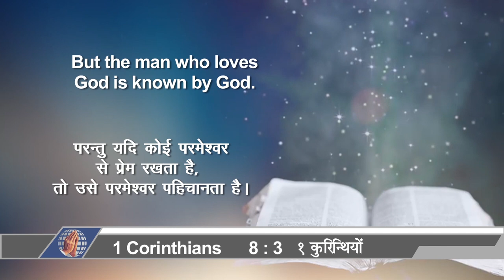Did You Know? God Knows You In & Out! | Dr. Paul Dhinakaran | Jesus Calls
What does it mean to you that God actually took you to be His own? How does it impact your sense of self-worth,
knowing the Creator of the Universe created you and desires to have a relationship with you? Just think about it.
So precious are you in His sight. Here reveals Dr. Paul Dhinakaran the signs that show, you belong to God.